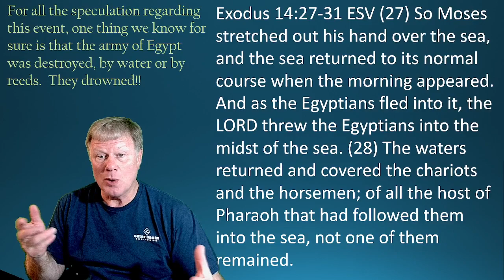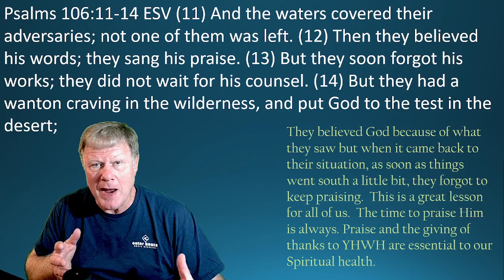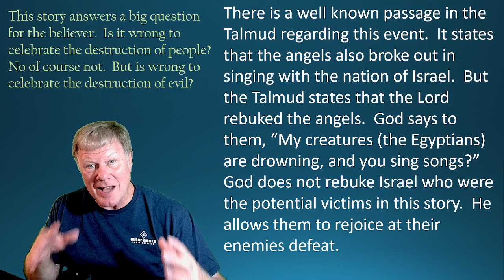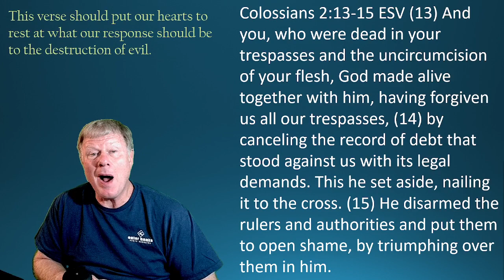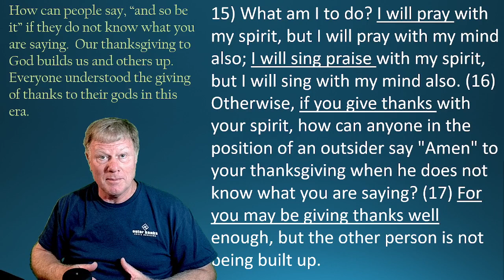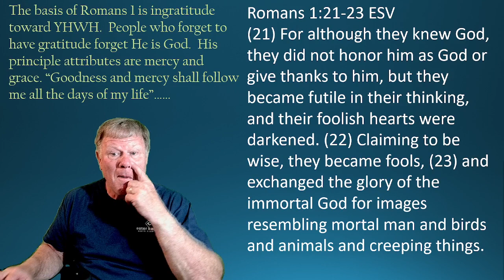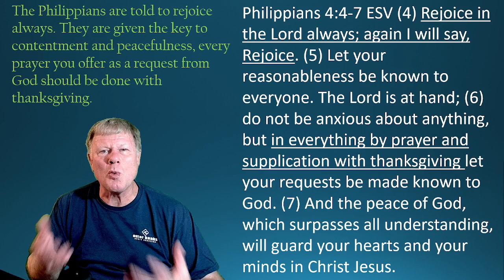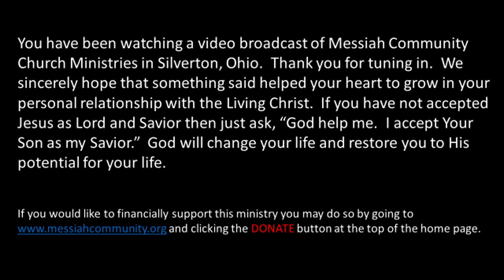Excavating The Exodus #13 by Pastor Wayne Fox (08/02/2023)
This Wednesday we have a special lesson to be extracted from the Exodus account.  Now is a good time to be thankful for who God is.  Join us at 8:00 PM for this gracious story.